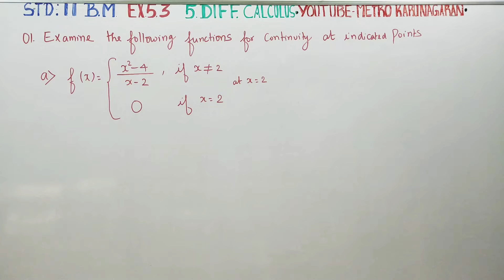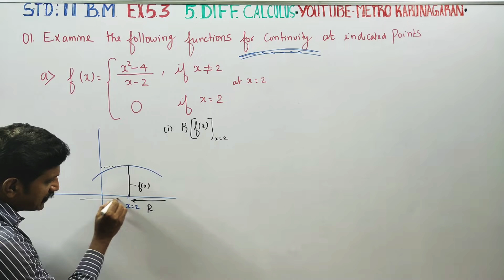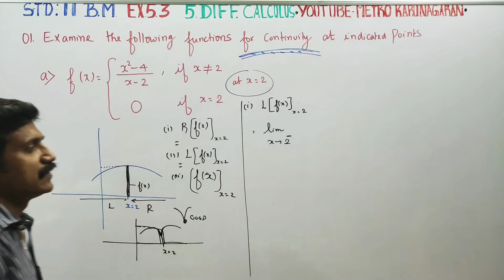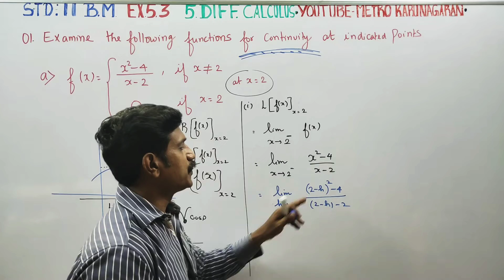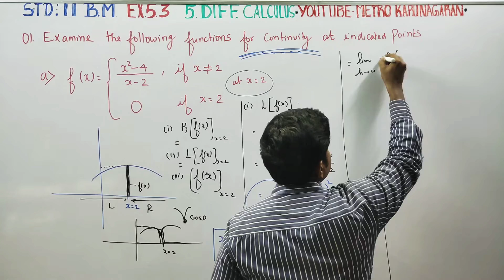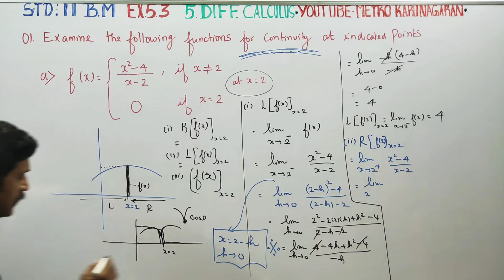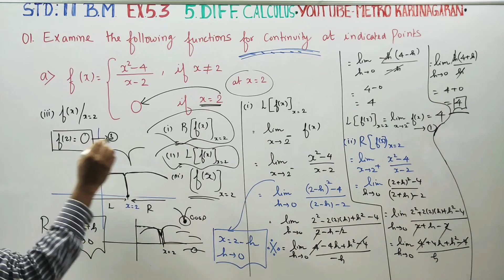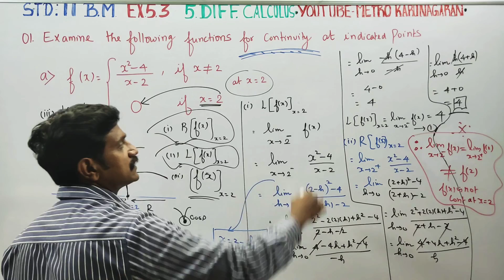11th Std BM Ex.5.3(1)(a) Examine the continuity f(x)= (x²-4)/(x-2) if x is not equal to 2,f(x)=0,x=2